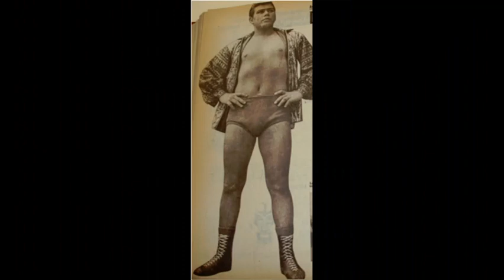Biografía de Dick Lamar